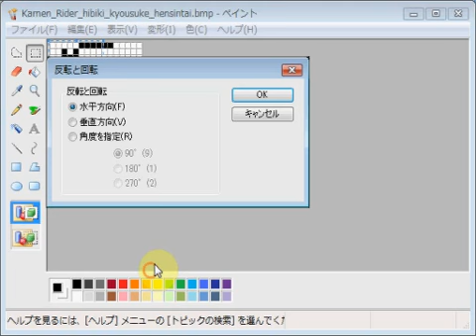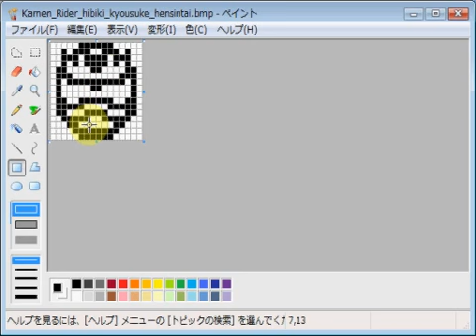仮面ライダー響鬼・京介変身体 emozi icon made by MS paint